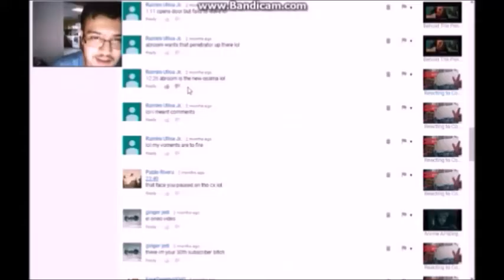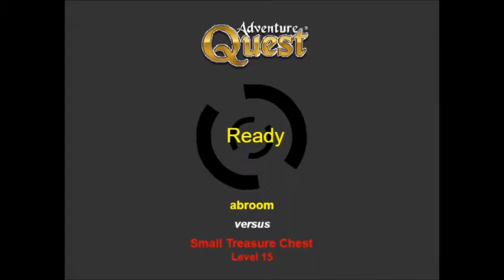Buying a House!|AdventureQuest Part 11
Buying a (really crappy) house in AdventureQuest!